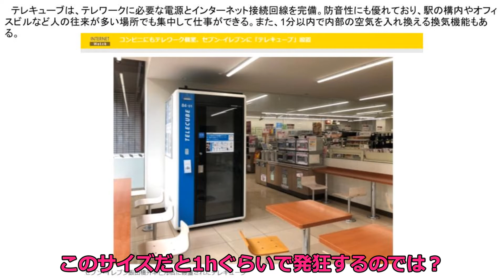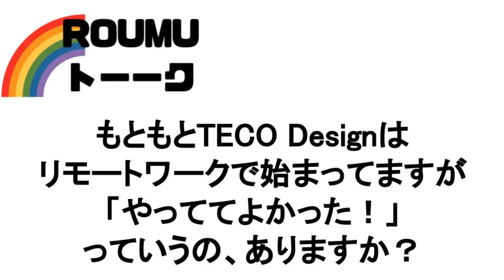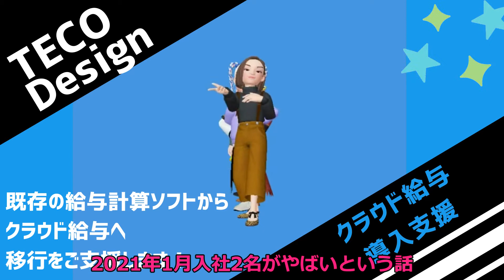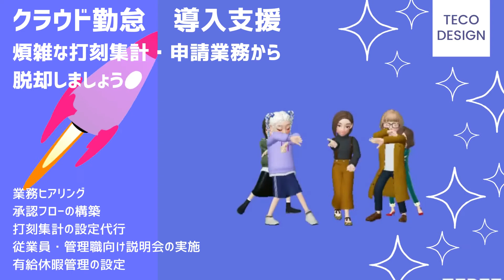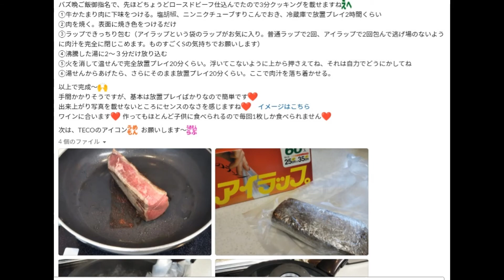ROUMUトーーーク#2 リモートワークのことなら任せて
ニュースにひとことfeat.師範・よしべえ
いつも師範・よしべえ・うめもんの3人でプロダクトサポートをしています。
（実際に設定代行などをしているチームです）

今回のトピックは…[リモートワーク]
■テレワークに最適な作業空間《テレキューブ》！？
■リモートワークでよかったこと
■リモートワークで困ること

※Youtube担当うめもんのやる気チャージのため、
　ご覧いただけた場合はぜひ評価ボタンをお願いいたします👍💜

メリットいっぱい・クラウド化
　✅ペーパーレスで身軽なオフィスへ
　✅スピーディーな勤怠締め・給与計算へ
　✅属人化させず、休みやすい柔軟なチームへ

✅ジョブカン：認定アドバイザー
✅IEYASU：業務提携
✅マネーフォワード：公認メンバー
✅人事労務freee：四ツ星アドバイザー
✅King of Time：導入支援パートナー
✅KiteRa：代理店
✅Bizer team：代理店
✅SmartHR ：販売パートナー
✅JINJER：販売パートナー